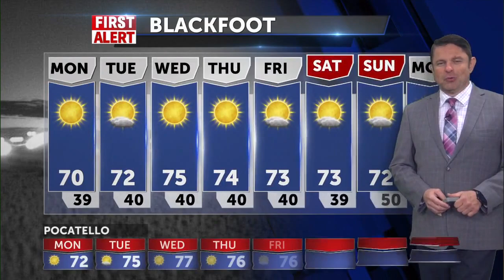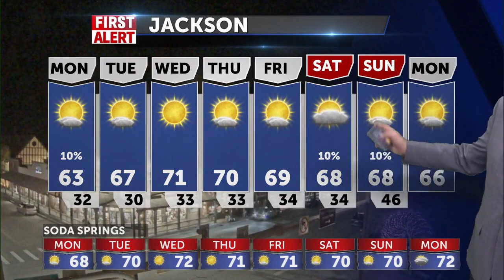Sunny Monday and above average temperatures - Jeff Roper - 10-3-22